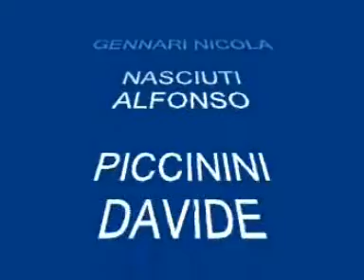San Paolo - Pubblicità 4 (2004)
Le prime mitiche pubblicità (Ovetto Kinder - Caffè Kimbo - Sole - Boccasana -  Titoli di coda)